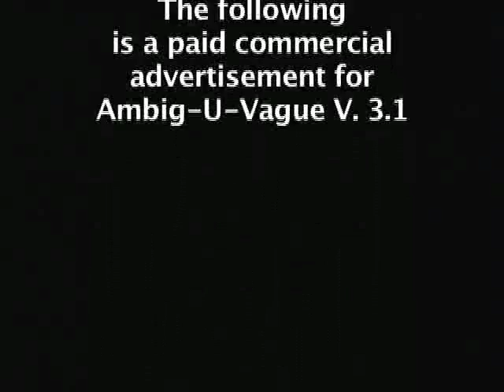The Infomercial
A spoof of infomercials with a product that's better than anything on the market today . . . we think.  Written with Chance Levine.